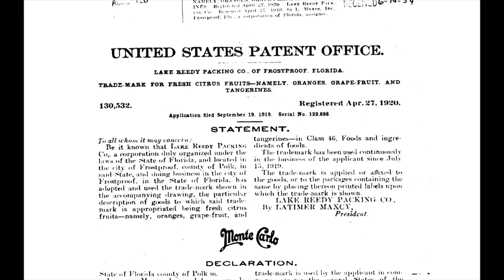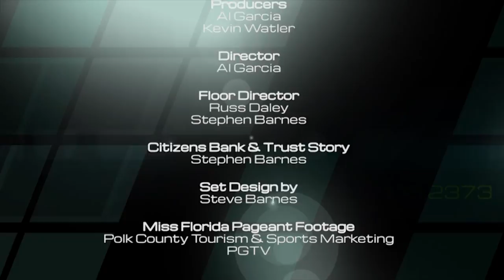The Commissioners Report #48-Todd Dantzler, Miss Florida, Melony Bell, Greg Littlton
Commissioner Todd Dantzler invites Miss Florida 2016 Courtney Sexton to share about her journey and the Pageant itself. Commissioner Melony Bell along with guest Greg Littleton CEO of Citizens Band and Trust talk about the Banks the impact and recent recognition its had in Polk County.
To view more videos like this, go to the PGTV webpage